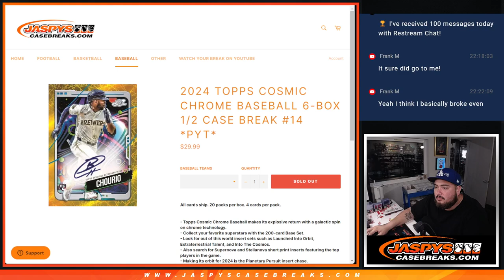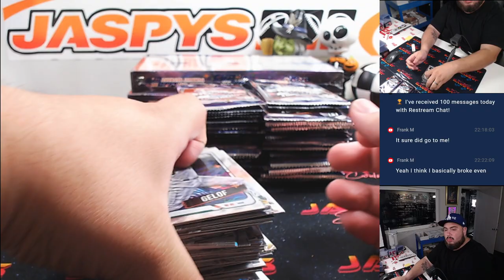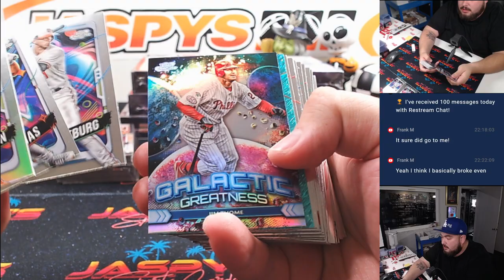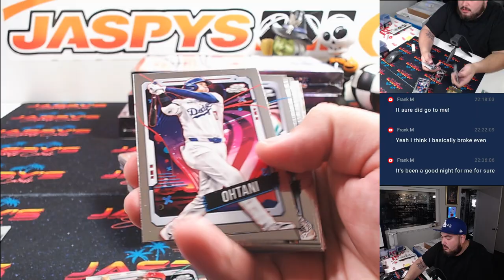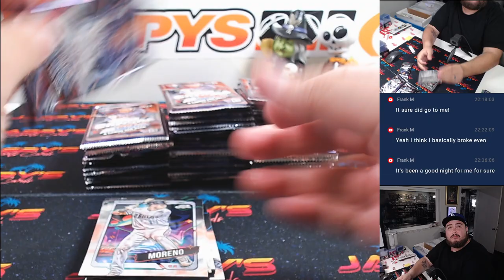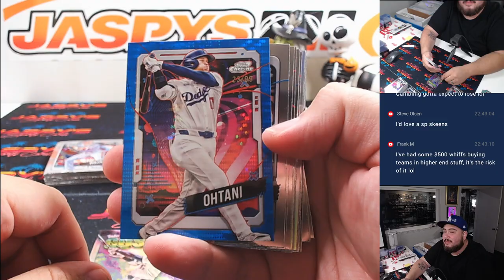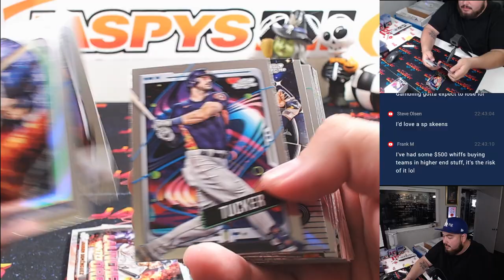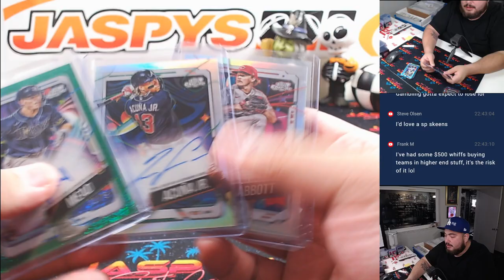F. 10/18/24 - 2024 Topps Cosmic Chrome Baseball 6-Box 1/2 Case Break #14 *PYT*